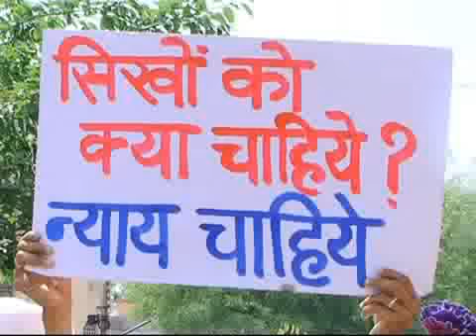Congress withdraws Tytler, Sajjan from poll fray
Bowing to public pressure, the Congress has withdrawn Jagdish Tytler and Sajjan Kumar as its candidates for the Lok Sabha polls